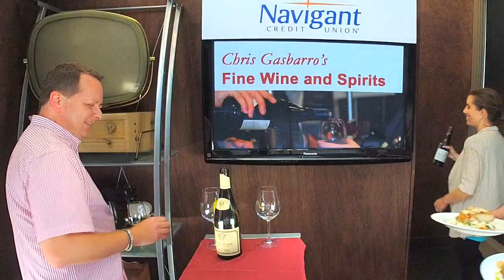Walter Slater, Trio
Walter Slater,
Trio